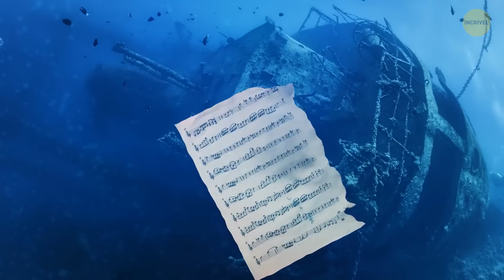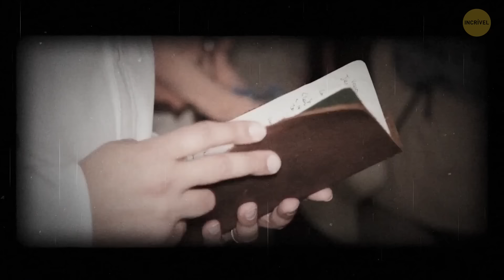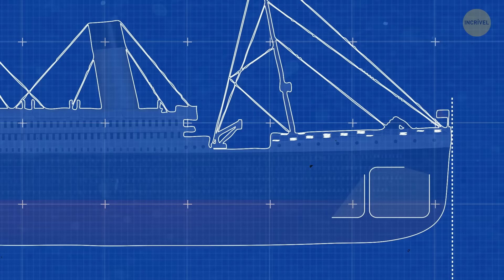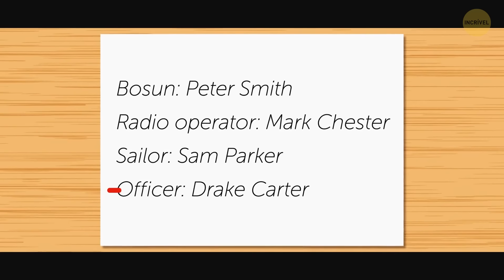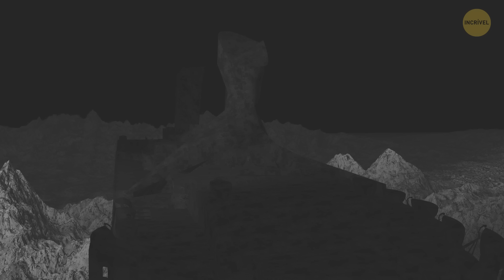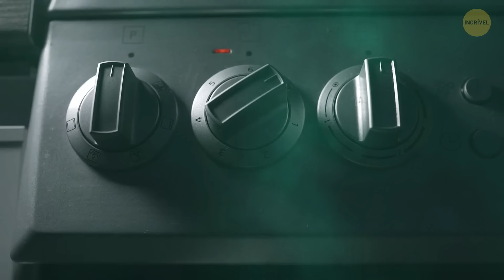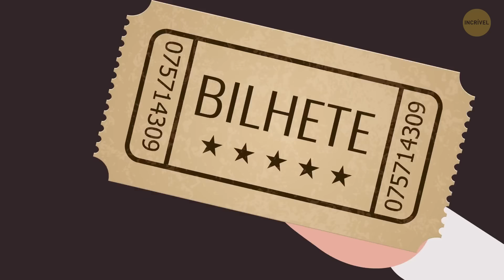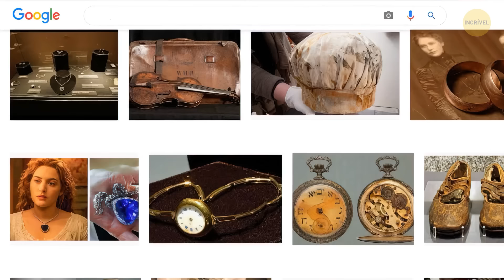Fatos e mentiras sobre o Titanic acrescentam detalhes obscuros ao mistério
Mergulhe nas verdades e mitos ocultos que cercam o Titanic! Descubra detalhes obscuros que acrescentam ainda mais mistério ao lendário navio. Tudo o que nos foi dito era verdade ou há mentiras sob a superfície? Assista agora para explorar os fatos e a ficção sobre o Titanic. 🌊